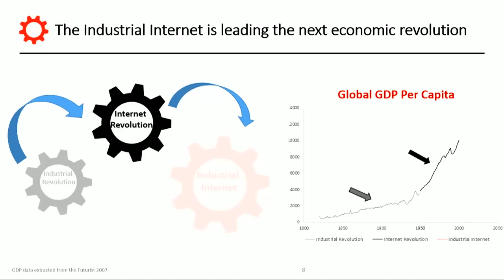Bosch ConnectedWorld 2015: The Industrial Revolution Meets the Internet Revolution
The ideas behind the Internet of Things are not new; indeed, what has happened is really a convergence of existing technologies, better economics, and corporate strategies. As the number of sensors in the world rapidly outpaces the world population, the internet revolution is finally having an impact on the industrial revolution.